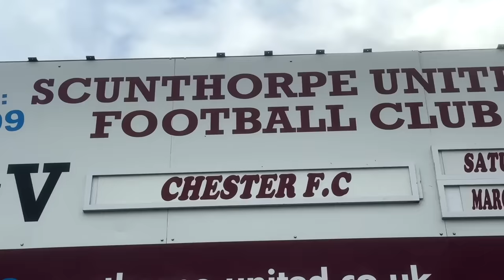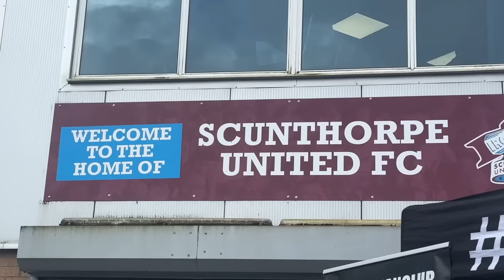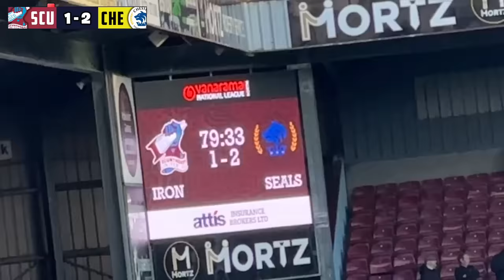The CRAZY World of English Non-League Football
I Travelled to Scunthorpe United as they face Chester FC in the National League North (6th Tier of English Football)